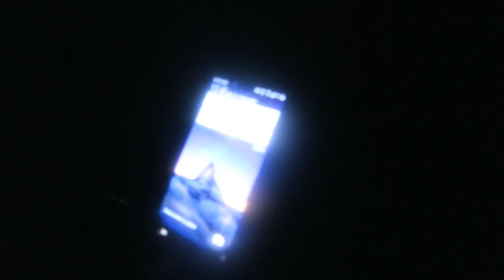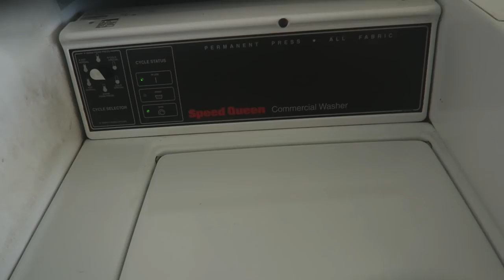The Worst Bike Camping Ever! Bicycle Touring Australia [Vlog 45]